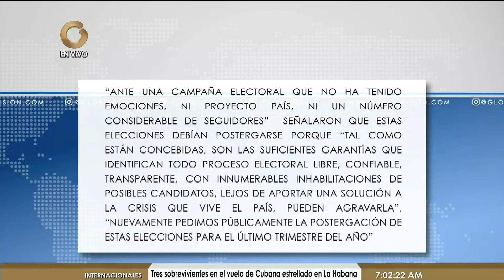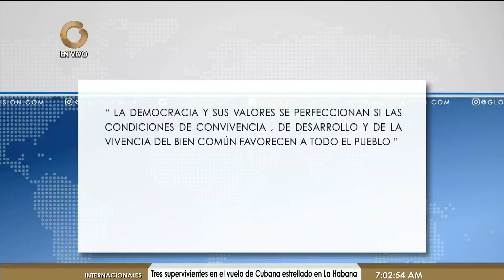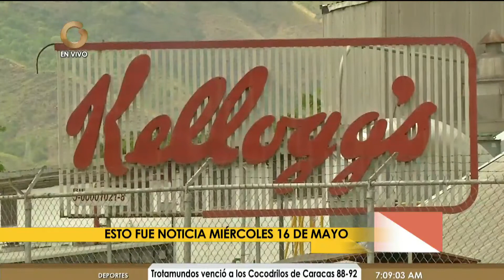Entre Noticias: Noticias destacadas de la semana (Parte 1/8)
Información responsable y verás